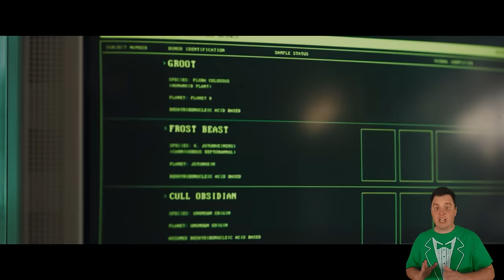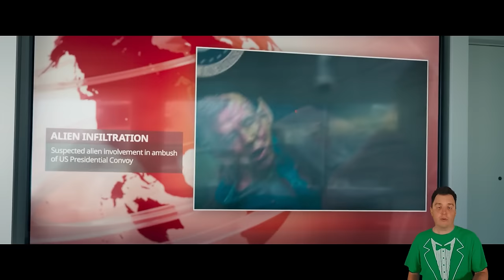Secret Invasion: RECAP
Marvel's attempt at a spy thriller, Nick Fury must stop a secret alien invasion of the shapeshifting Skrulls! Featuring Colonel James Rhodes, Agent Maria Hill, the Skrull leader Talos, Talos' daughter G'iah, British spy Sonya Falsworth, and the villain the Super Skrull, Gravik.